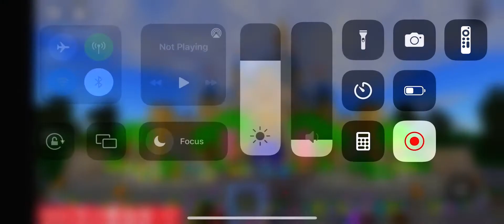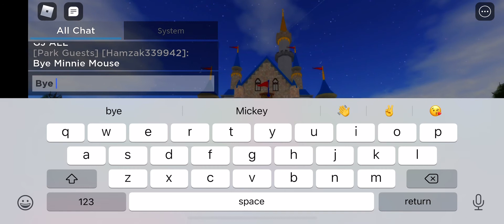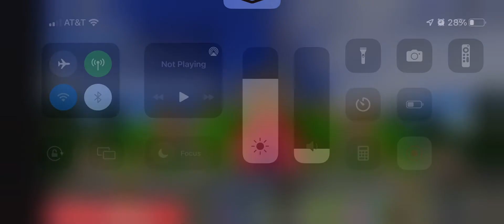Springtime egghunt celebration daytime stage show on Disneyland wales! 2